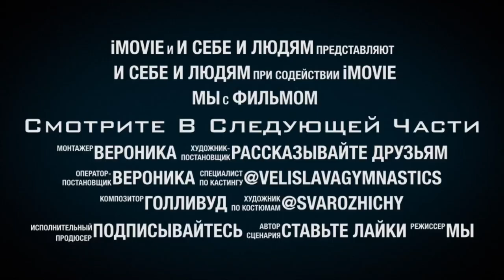Прыжок касаясь с прогибом/Leap touching with deflection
Наши девчонки учились делать не самый простой прыжок Касаясь с прогибом. Интересно, у кого получилось лучше всех?..